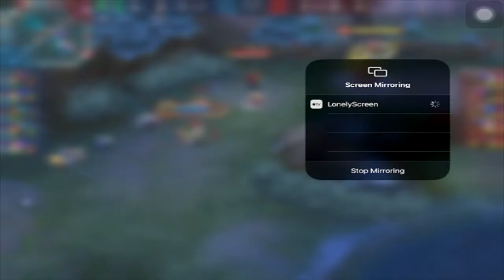MYO ML TOURNAMENT DAY 2